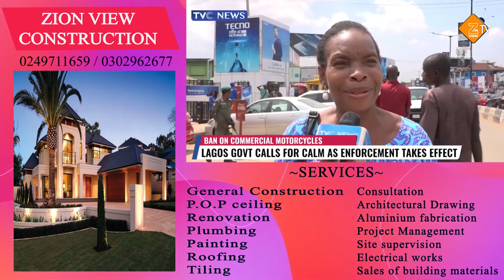Policemen clashes with Okada riders in Lagos as Commercial Motorcycles Ban Takes effect